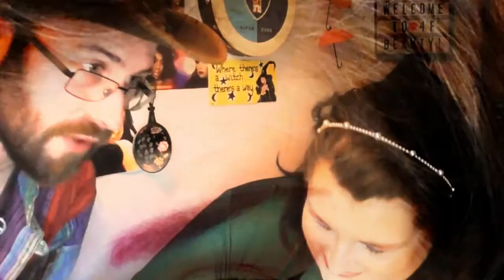Retro Review | Episode C5 | with Haute Modesty | Colourpop Misunderstood | ASMR Makeup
After a two month break where Alexis was moving, it's the next episode of the Retro Review series, this time Alexis chose the Colourpop Villains Misunderstood palette.  I've not used the mattes in this for a while so I'm interested to see how well they still perform!  Enjoy and remember to pop over and watch Alexis' film once you've watched mine.

4F Beauty is aimed at ALL skill levels, from beginners to expert, so my films are longer as I take time to explain each stage. Please feel free to speed the film up if you are at a more expert level.